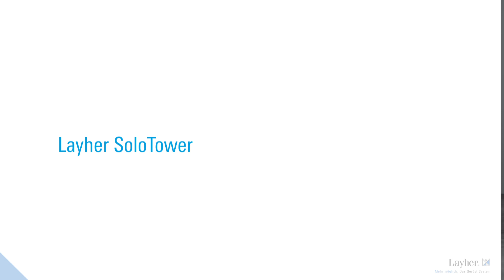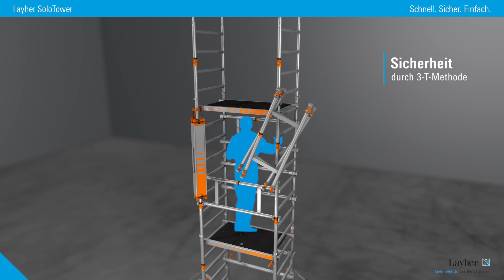Layher SoloTower | Schnell. Sicher. Einfach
Vorschriften zur Verbesserung der Arbeitssicherheit beim Umgang mit Arbeitsmitteln gehen in den allermeisten Fällen zu Lasten der Wirtschaftlichkeit. Mit dem Layher Solo Tower bleiben Sie unabhängig und wirtschaftlich. Denn er wird, wie sein Name schon sagt, „solo“ auf- und abgebaut. Sie brauchen dazu keine zweite Person.